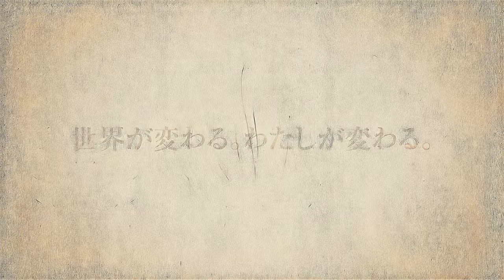The Ancient Magus' Bride | 魔法使いの嫁 | Teaser trailer | [8K]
The Ancient Magus Bride 2, Mahoutsukai no Yome 2, Mahoyome
The Ancient Magus' Bride Season 2
                                                                 【ＴＨＥ　ＳＴＯＲＹ】
Having been ostracized by both her relatives and partially by society, orphaned Japanese high school student Chise Hatori decides to sell herself at an auction in order for somebody else to take her in and have a new place to call home. At the auction in London, she is sold for five million pounds to Elias Ainsworth, a seven-foot-tall humanoid with an animal skull for a head. The magus, who seems closer to a demon than human, either brings her the light she desperately seeks or drowns her in ever deeper shadows in her new country, Great Britain. The series deals with a romantic slice-of-life storyline in a surreal and supernatural light.
                                                               𝓢𝓽𝓪𝓯𝓯 𝓣𝓱𝓮 𝓐𝓷𝓬𝓲𝓮𝓷𝓽 𝓜𝓪𝓰𝓾𝓼' 𝓑𝓻𝓲𝓭𝓮
Japanese: 魔法使いの嫁
English: The Ancient Magus' Bride
Romaji: Mahōtsukai no Yome
Director: Terasawa, Kazuaki
Original Story : Kore Yamazaki
Animation Production : Studio Kafka
 Genre: Fantasy
Premiered:
   April 2023
                                                         －Ｃｏｐｙｒｉｇｈｔｓ－
©Kore Yamazaki/ Studio Kafka  "魔法使いの嫁" Production Committee
                                                                         𝕄𝕆ℝ𝔼
If you like my video please let me know with a comment or push the like button ! :)